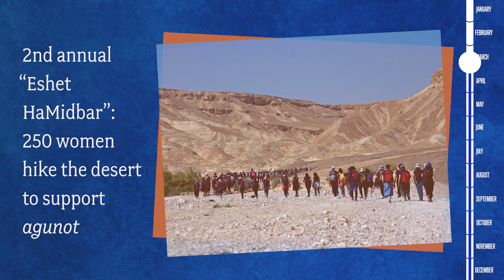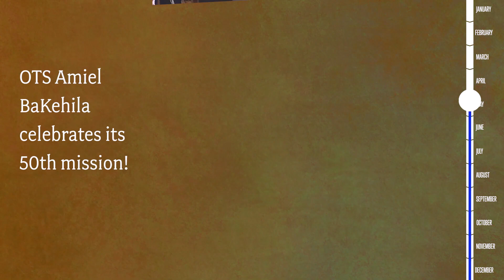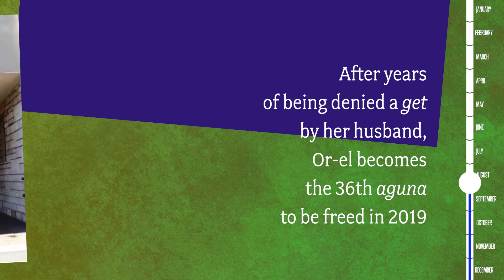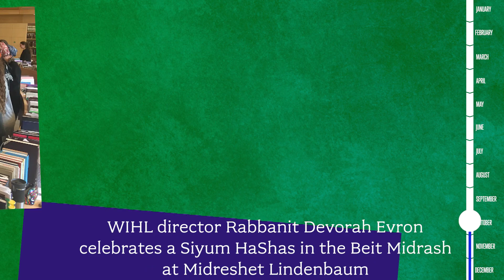What a Difference a Year Makes! 2019 in review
OTS is pleased and proud to share this short, end-of-the-year recap which offers a tiny taste of what our 27 schools and programs have been involved in over the course of the last year.
Each of our students, alumni and faculty is a brightly shining candle, and together, they are emitting a strong light which is illuminating the world, making a real impact on society and effecting change throughout the world.